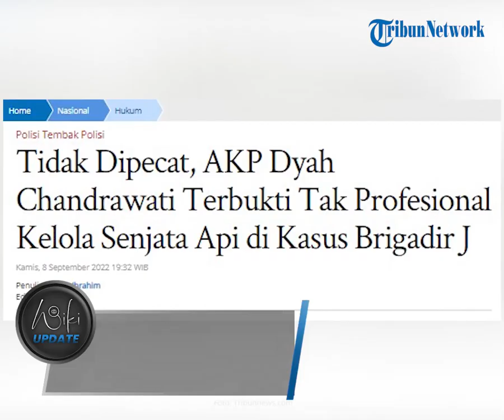Meski Tak Dipecat di Sidang KKEP, AKP DC Dinilai Tak Profesional Kelola Senjata Api Kasus Brigadir J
TRIBUN-VIDEO.COM - Polri selesai menggelar sidang kode etik terhadap AKP Dyah Chandrawati, dalam kasus kematian Brigadir J pada Kamis (8/9/2022).

Ia disidang terkait dengan pengelolaan senjata api dalam kasus pembunuhan tersebut.

Dari hasil sidang Komisi Kode Etik Polri (KKEP), AKP Dyah tak dipecat dari Polri.

Dia dituding tak profesional dalam mengelola senjata api dinas.

Dikutip dari Tribunnews.com, hal ini disampaikan oleh Kabag Penum Divisi Humas Polri, Kombes Pol Nurul Azizah.

Adapun sidang terhadap Dyah selama 6 jam, dipimpin oleh Irjen Tornagogo Sihombing yang juga wairsum Polri.

"Pasal yang dilanggar Pasal 5 ayat 1 huruf C Perpol 7 Tahun 2022, yaitu menjalankan tugas dan wewenang dan tanggung jawab secara profesional, proporsional dan prosedural," sambung dia.ujar Kabag Penum Divisi Humas Polri, Kombes Pol Nurul Azizah, kepada wartawan, Kamis.

Terkait hal itu, Nurul menuturkan bahwa komisi sidang etik tak memecat AKP Dyah Candrawati.

Namun, komisi sidang etik menilai perlaku pelanggar telah dinyatakan sebagai perbuatan tercela.

Menurutnya, AKP Dyah hanya diminta membuat permohonan maaf secara lisan dan tertulis serta demosi berupa mutasi selama setahun.

"Permohonan maaf secara lisan dan tertulis di depan tim KKEP dan sanksi administratif yaitu mutasi yang bersifat demosi selama satu tahun," tuturnya.

Meski begitu, Nurul tak menjelaskan apakah itu terkait senjata kepemilikan Bharada E atau bukan.

"Ini terkait dengan kasus Duren Tiga. Jadi untuk detailnya itu teknis dari komisi kode etik" katanya.

Saat ditanya apakah AKP Dyah yang mengeluarkan surat kepemilikan senjata Bharada E, Nurul enggan merinci soal infromasi tersebut.

"Ya secara detailnya itu kewenangan dari pemeriksa," ujar dia.

(Tribun-Video.com/Tribunnews.com)

Artikel ini telah tayang di Tribunnews.com dengan judul Nasib AKP Dyah Chandrawati Yang Dituding Tak Profesional Kelola Senjata Api di Kasus Brigadir J,

Artikel ini telah tayang di Tribunnews.com dengan judul Tidak Dipecat, AKP Dyah Chandrawati Terbukti Tak Profesional Kelola Senjata Api di Kasus Brigadir J,